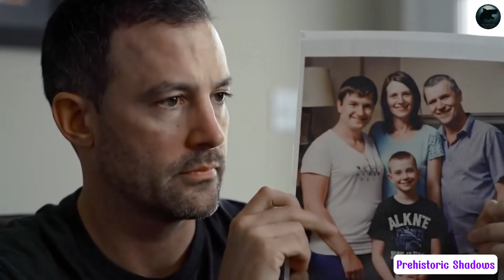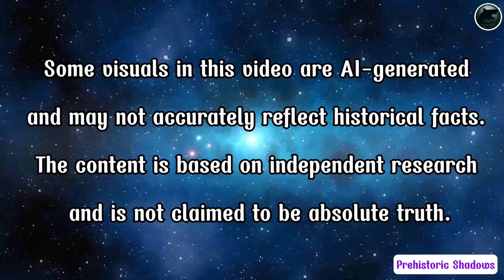Neanderthal DNA: How Our Ancient Ancestors Influence Our Health, Behavior, and Mental Health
Uncover the hidden legacy of Neanderthals in our latest video! 🧬 Dive deep into how Neanderthal DNA has shaped modern human health, behavior, and mental health. From ancient genetic traits influencing our immune systems to the impact of evolutionary biology on our everyday lives, discover how our ancient ancestors left a lasting mark. Learn how Neanderthal genes still affect us today in unexpected ways.
Join us on a journey through time to explore the hidden truths of our past and how they shape the world we live in today!